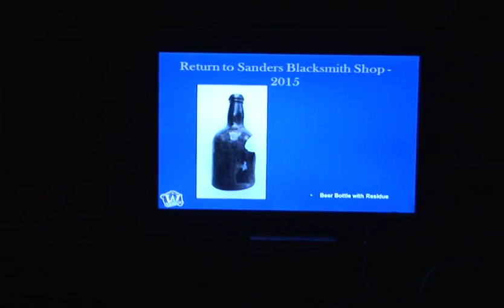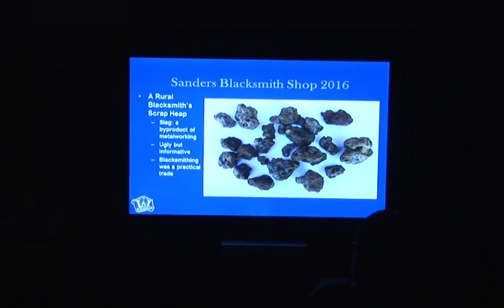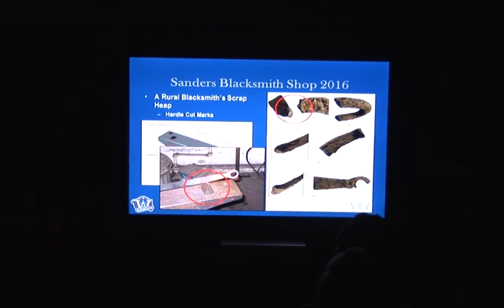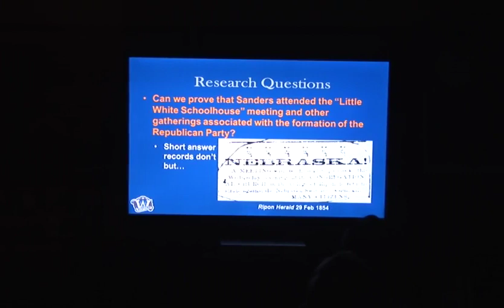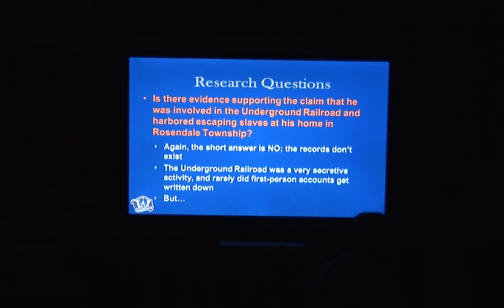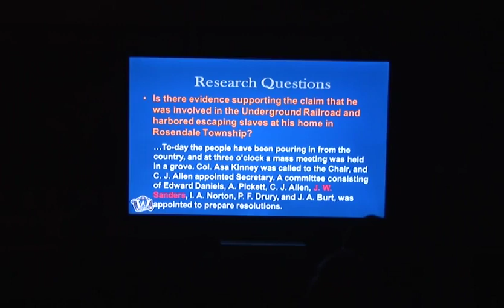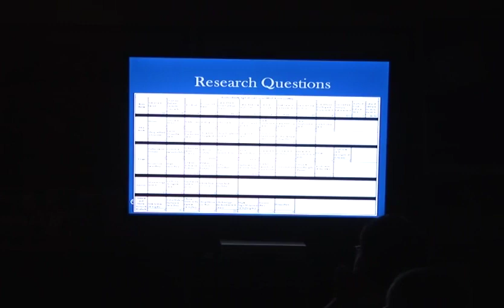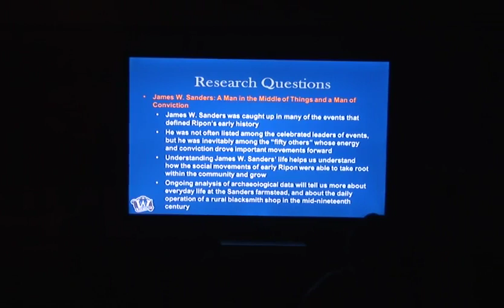Highway 44 Archaeological Dig at Sanders Blacksmith Shop. Paul Reckner. May 2016.